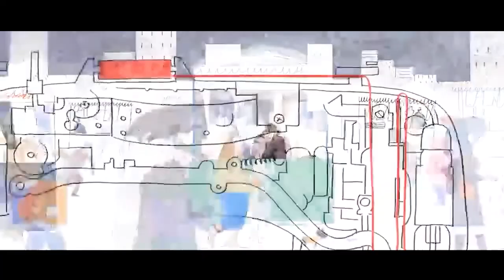What Happens If The Umbilical Cord Is Not Cut And The Mother Stays Attached Forever?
【This is Leopard Movie~ A channel dedicated to help you understand the story line of movies better and easier, especially when it's boring and long. Much appreciated!】